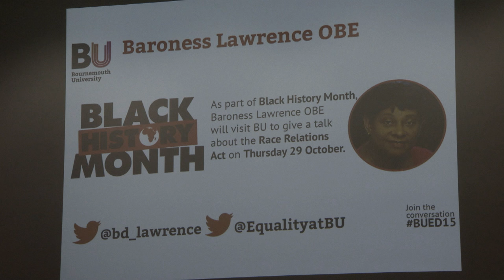Race Relations Act 50 years on lecture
Baroness Lawrence, an advocate for justice, who because of the race of her son came into the limelight, has been effective in the change of laws in the United Kingdom. She provides a personal perspective on her experiences, whilst reflecting on changes to UK Race Relations legislation over the last 50 years.